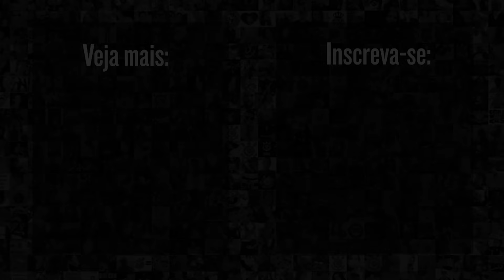ANTÓNIO OLIVEIRA RECLAMA DA ARBITRAGEM E ANALISA CORINTHIANS 0x0 ATLÉTICO MG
O Corinthians estreou o Campeonato Brasileiro 2024 com um empate em 0x0, contra o Atlético-MG. António Oliveira, técnico do Corinthians, comentou sobre a arbitragem e analisou o confronto.

Confira!